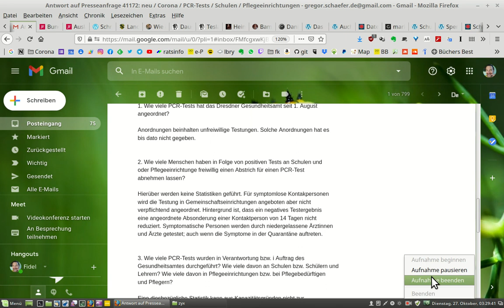Antworten des Dresdner Gesundheitsamtes auf Presseanfragen zu Corona: PCR-Test, ct-Wert & Quarantäne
Nach über einer Woche und einer telefonischen Erinnerung beantwortete das Presseamt die Fragen zweier meiner Presseanfragen zu PCR-Tests, dem sogenannten "ct-Wert" und zu Quarantäne-Anordnungen.

Fragen und Antworten als Text:

das Gesundheitsamt antwortet wie folgt

1. Bitte teilen Sie mir - nach Kalenderwochen, besser nach Kalendertagen
aufgeteilt - die Anzahl der verfügten Quarantäne-Bescheide durch das
Gesundheitsamt seit 1. August 2020 mit!

Antwort:

Die von Ihnen angesprochene Statistik wird in dieser Detailschärfe nicht
geführt. Seit Beginn der Pandemie wurden schon mehr als 7900
Absonderungsbescheide für positiv getestete Personen und Kontaktpersonen der Kategorie 1 erlassen. Die Erhebung der Anzahl der Bescheide wurde jedoch per 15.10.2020 eingestellt, da sie keine Kenngröße zur Bemessung des Infektionsgeschehens ist.

2. In wie vielen Fällen wurde im Quarantäne-Bescheid eine Absonderung
innerhalb eines Haushaltes verfügt?

3. In wie vielen Fällen wurde eine Unterbringung außerhalb des Haushaltes
bzw. innerhalb einer Einrichtung verfügt?

Antwort:

Als eigene Häuslichkeit zählen auch Altenpflegeheime. Dies ist zu
berücksichtigen. Außerhalb der eigenen Häuslichkeit wurden bis dato nur
wenige der abgesonderten Personen untergebracht. Meist wurde dann die
Absonderung in Krankenhäusern verfügt, um gleich die Behandlung, teils auch aufgrund anderer Erkrankungen, zu sichern.

4. Wie viele Personen waren durchschnittlich pro positivem PC-Test von
einem Quarantänebescheid betroffen?

Antwort:

Hierüber werden keine statistischen Erhebungen geführt. Die Umgebungen
variieren in der Größe deutlich.

5. ist dem Gesundheitsamt bekannt, wie viele Zyklen (sog. ct-Wert) die
Dresdner Labore für die PCR-Tests anwenden? Wenn nein, warum nicht? Wenn ja, wie viele im Minimum/Maximum?

Antwort:

Dies ist dem Gesundheitsamt nicht bekannt. Labor arbeiten nach
zertifizierten Standards. Die Angaben sind bitte dort zu erfragen. Darüber
hinaus wurde der ct-Wert bis dato vom RKI nicht als konkreter Parameter
bestimmt. Er wird daher hauptsächlich bei pflegendem Personal zur Anwendung gebracht, das über einen längeren Zeitraum einen positiven PCR-Test aufweist.

1. Wie viele PCR-Tests hat das Dresdner Gesundheitsamt seit 1. August
angeordnet?

Antwort:

Anordnungen beinhalten unfreiwillige Testungen. Solche Anordnungen hat es bis dato nicht gegeben.

2. Wie viele Menschen haben in Folge von positiven Tests an Schulen und
oder Pflegeeinrichtungen freiwillig einen Abstrich für einen PCR-Test
abnehmen lassen?

Antwort:

Hierüber werden keine Statistiken geführt. Für symptomlose Kontaktpersonen wird die Testung in Gemeinschaftseinrichtungen angeboten aber nicht verpflichtend angeordnet. Hintergrund ist, dass ein negatives Testergebnis eine angeordnete Absonderung einer Kontaktperson von 14 Tagen nicht reduziert. Symptomatische Personen werden durch niedergelassene Ärztinnen und Ärzte getestet; auch wenn die Symptome in der Quarantäne auftreten.

3. Wie viele PCR-Tests wurden in Verantwortung bzw. i Auftrag des
Gesundheitsamtes durchgeführt? Wie viele davon an Schulen bzw. Schülern und Lehrern? Wie viele davon in Pflegeeinrichtungen bzw. bei Pflegebedürftigen und Pflegern?

Antwort:

Eine diesbezügliche Statistik kann aus Kapazitätsgründen nicht zur
Verfügung gestellt werden.